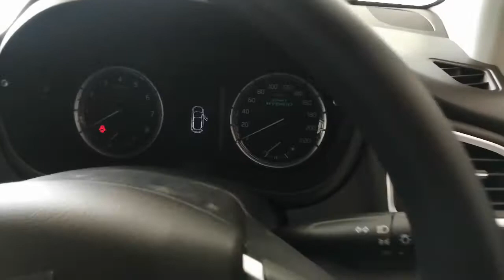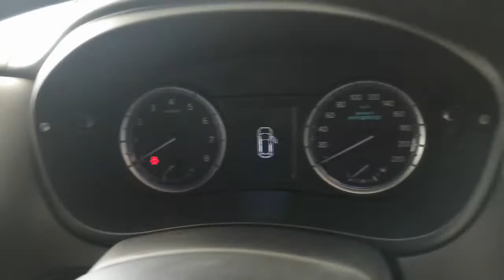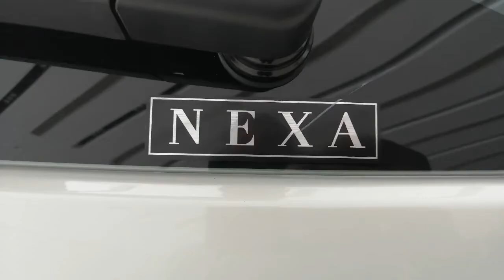MARUTI NEXA S-CROSS 2021 | TOP MODEL | PETROL